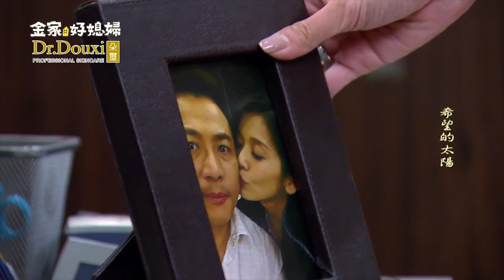【金家好媳婦#93】欣蓉抓姦崩潰 🎵 黃文星《無聲的情歌》🎵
黃文星 - 無聲的情歌 歌詞版 MV

詞 比佛利(劉思宇）  曲 高登

天真的笑容  乎人幸福的快樂
美麗的曾經  甜蜜的感動
愛你的溫度  一直是我心內 希望的太陽
放心內  尚精彩的舊相簿

厝內面 每一個的氣味 攏有你的記憶
問我甲治 互相傷害的過去 麥安怎放袂記

看著那些熟悉的字條 目屎哪會掩蓋不著
無聲的情歌 淋濕的心晟
心內的空虛 思念攏是你一人

含淚的笑容 有我的表演
過去傷痕  攏乎我對你放袂離

無聲的情歌，喘氣嘛心痛
最後咱只是路過 熟識的生份人

黃文星 2017 新專輯「愛 若是」12/30 正式發行 請多多支持！
買專輯送海報～3款海報任君挑選